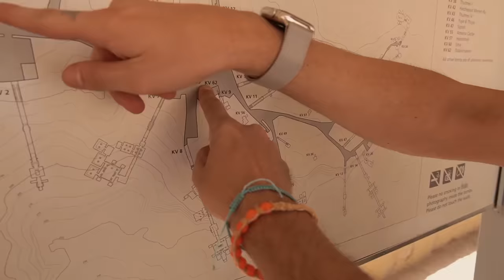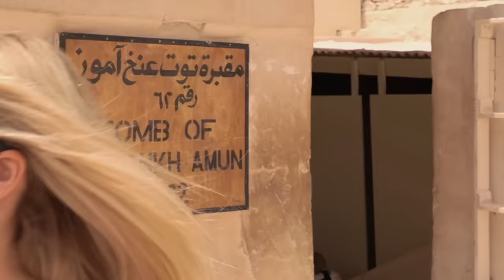LA VERITA' SUL BRACCIALE DI DEBBY ** SIAMO SENZA PAROLE ** | CRIME Ep 10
Crime - L’ essenza di Tutankhamon
Da martedì 7 giugno su YouTube in 17 puntate interattive dove potrete seguire e cambiare il corso della storia.
Ogni giorno un nuovo video sui canali YouTube @pit     @gianmarcozagato   @Pimot    alle 14:30

- martedì 07/06 Gian
- mercoledì 08/06 pit
- giovedì 09/06 Gian e poi PIMOT ( doppio episodio )
- venerdì 10/06 pit
- sabato 11/06 Gian
-domenica 12/06 PIMOT

- lunedì 13/06 pit
- martedì 14/06 Gian
- mercoledì 15/06 pit
- giovedì 16/06 Gian e poi PIMOT (doppio episodio)
- venerdì 17/06 pit
- sabato 18/06 Gian
- domenica 19/06 PIMOT

- lunedì 20/06 Pit
- martedì’ 21/06 Gian

ordinalo subito!!!

pitfamily​​​​​​​​​​​​​​​​​​​​​​​​​​​​ benvenuti ad un nuovo video del PIT : LA VERITA' SUL BRACCIALE DI DEBBY ** SIAMO SENZA PAROLE ** | CRIME Ep 10